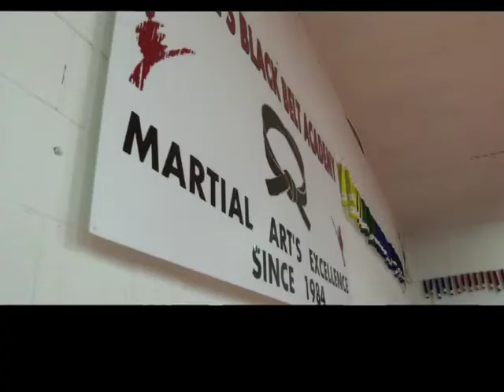Deane's Black Belt Academy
Deane's Black Belt Academy in Quesnel.